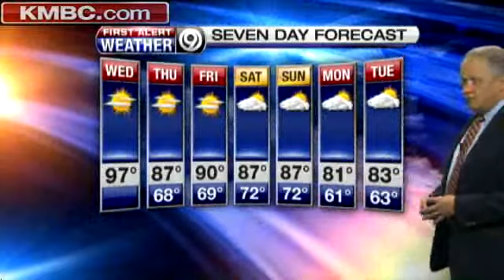Another Hot, Steamy Day Ahead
KMBC's Joel Nichols reports that a heat advisory continues until 7 p.m.